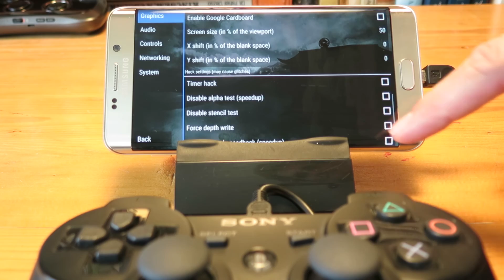Mortal Kombat Unchained on Samsung Galaxy S6 Edge Plus (PPSSPP, PSP emulator)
Game: Mortal Kombat Unchained
Hardware: Samsung Galaxy Note 4 (Exynos)
                    PS3 Controller
Software: PPSSPP, PSP emulator